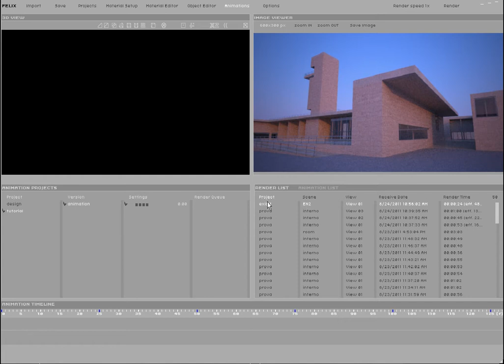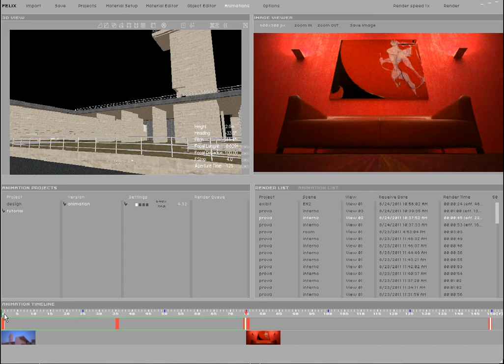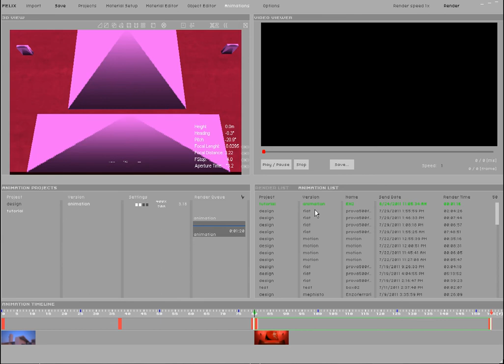How to make an animation using FELIX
Simply drag a rendering on to the timeline and define the camera key frame positions. You can drag various renderings, even from different projects, on to the timeline. Choose the resolution and sampling level for the animation and Render!
The rendering you drag on to the timeline is used by FELIX a the absolute reference for the scene settings of the clip. Materials, lights, environments, geometries and objects are defined by dragging a certain rendering on to the timeline.
This technology allows you to build complex timelines with interior / exteriors / night-views an day-views by maintaining a overview on to the entire video.
You can replace an existing rendering with a new one via drag and drop by pressing the CTRL key. This allows you to fix issues in the scene without loosing the already defined camera path.